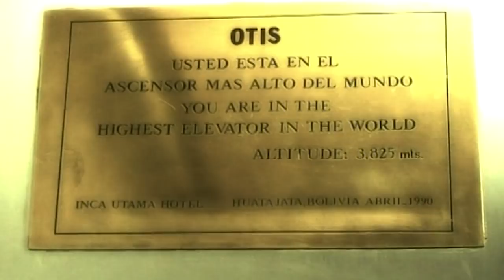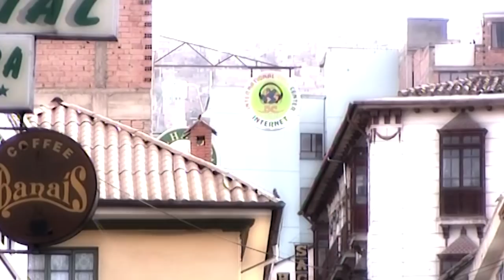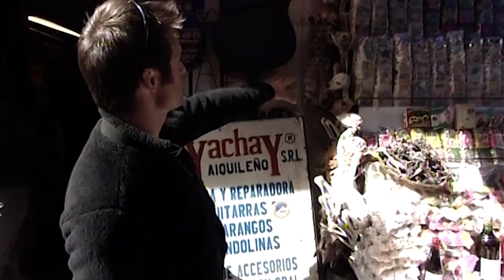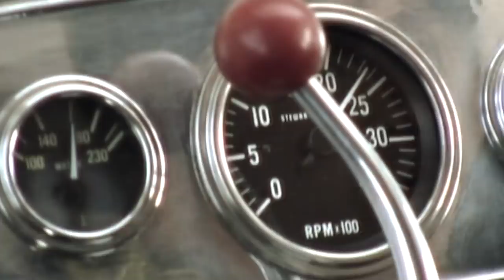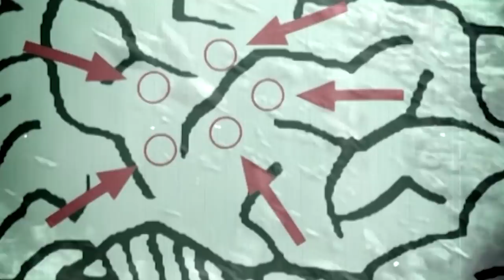The Freaky Saggy Skinned Frog | Weird Creatures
Join host Nick Baker as he travels the globe in search of some of the weirdest, ugliest, and downright bizarre animals that grace the planet. Watch as he cranks-up the weirdness factor, taking us to some of the remotest and most inhospitable corners on earth on his mission to reveal a selection of incredibly unique and unbelievable animals. This week he's scuba diving at high altitude in search for an extremely rare Saggy Skinned Frog. Will he find one? Will he get close?

Content licensed by Icon to Little Dot Studios.